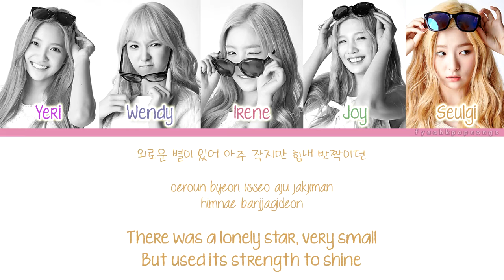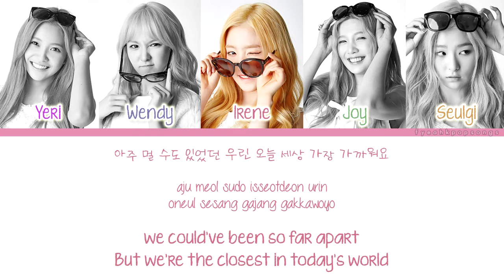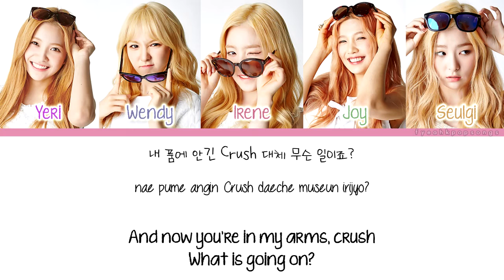[Color Coded/Han/Eng/Rom] Red Velvet - Somethin Kinda Crazy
☘ PRESS HD FOR BETTER RESOLUTION! :) ☘
I'm so sorry I have been taking so long to make my videos! School just came back and I'm already tired from the homework! T.T
☓ If you have a request, you can comment it in the comments or in my 'discussion'. Just anywhere that I can see it.
☓ The English/Rom/Han is from colorcodedlyrics
☓ I apologize if I made any mistakes or put the wrong person singing.

✌ -fyeahkpopsubs- ✌

 - Dia (Somehow)
- Wassup (Shut Up U)